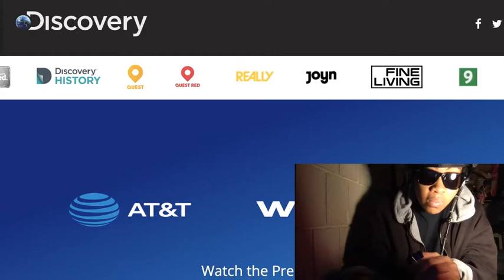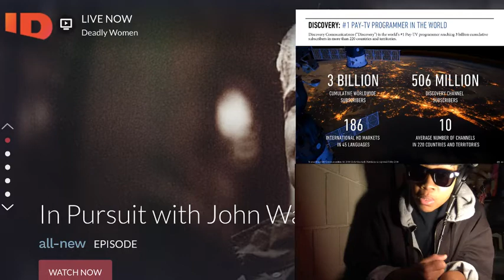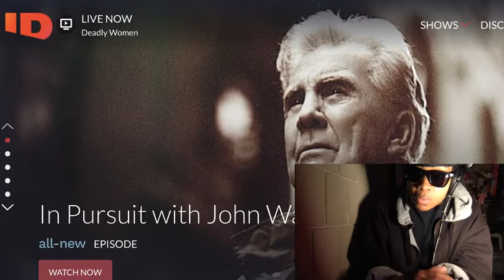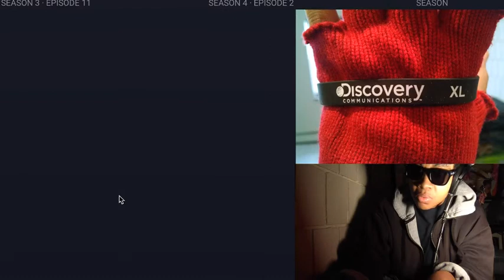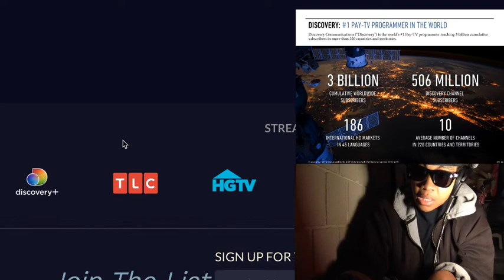SUNNY SRAMEK MISSING (2021)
▲ OWN NETWORK - The Oprah Winfrey Network